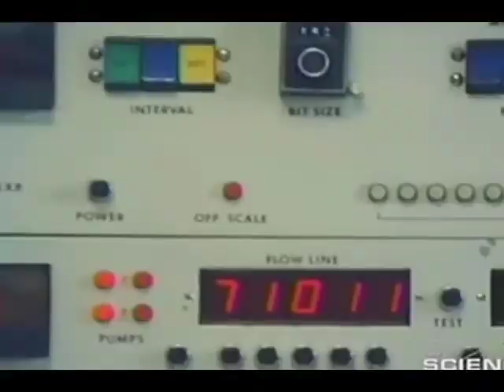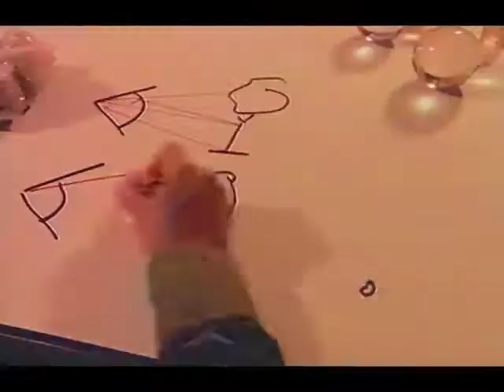Wes Turner - Nozzles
from the north wes demos
a boson-eye-view through today on earth